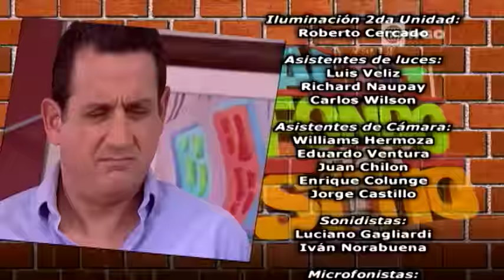Al Fondo hay Sitio - Temporada 2 - Capítulo 224